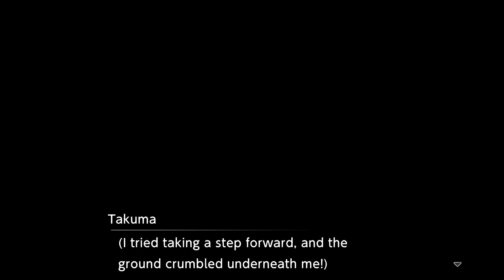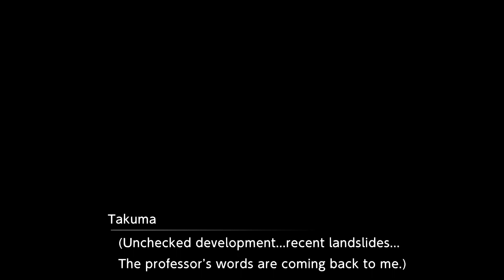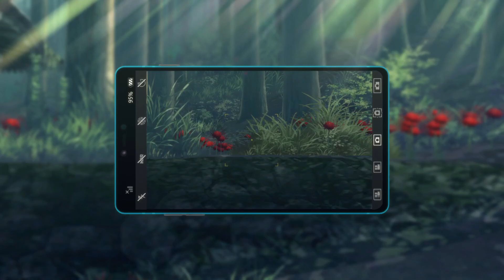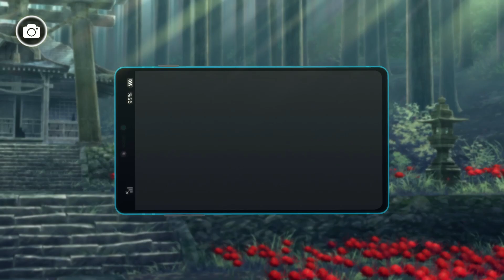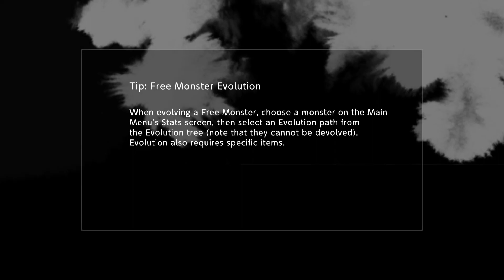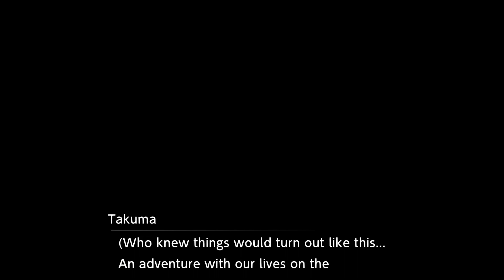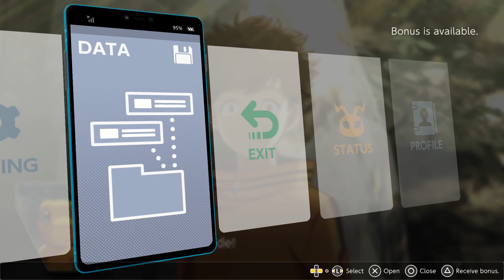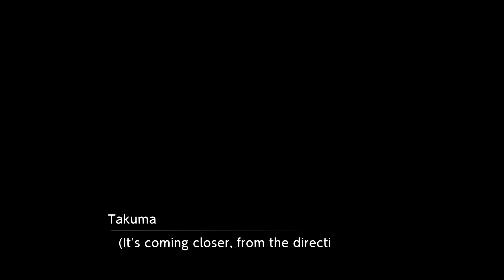Partners Through Thick and Thin | Let's Play Digimon Survive [Blind] | Part 3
Hello everyone and welcome back to Let's Play Digimon Survive! This time we see what is going on with Saki and Ryo now that we have found them and watch as things quickly go awry.